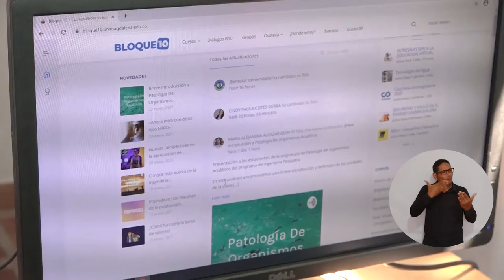En un año, Rector Pablo Vera consolidó 13 sedes digitales de UNIMAGDALENA en el Departamento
Fruto de una gestión comprometida y las buenas relaciones con alcaldías y empresas privadas de los distintos municipios del departamento del Magdalena, el Doctor Pablo Vera Salazar, Rector de la Universidad del Magdalena, logró la consolidación de 13 sedes digitales en su primer año de gobierno 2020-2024. Con ello, la Alma Mater se ha expandido en comunidades remotas donde el acceso a internet y computadores es escaso.

Las sedes digitales se establecieron en Algarrobo, Ariguaní, El Banco, Puebloviejo, Santa Ana, Santa Bárbara de Pinto, El Piñón, San Zenón, veredas El Congo y Corea en Ciénaga, comunidad indígenas de Kankawarwa y Murúnmuke en la Sierra Nevada de Santa Marta y el barrio María Cristina en Santa Marta.